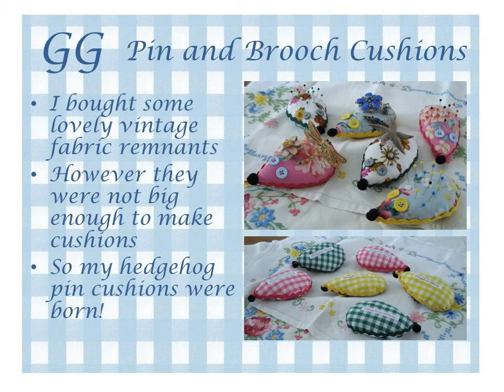Gingham Glory - Introduction to my Cushions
This is a short introduction to my range of cushions.